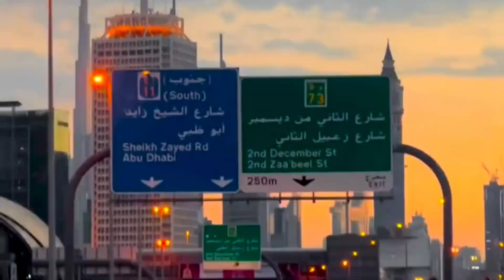"5 أسباب وراء قلة الثقة بالنفس وكيفية التغلب عليها - اكتشف الحلول الآن"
"هل تشعر أحيانًا بعدم الثقة في نفسك؟ قد يكون السبب مرتبطًا بالمقارنة بالآخرين أو بالفشل السابق. في هذه الحلقة، نستعرض 5 من الأسباب الأكثر شيوعًا وراء قلة الثقة بالنفس ونقدم نصائح عملية للتغلب عليها. لا تفوتوا هذه الحلقة التي يمكن أن تغير حياتكم!"